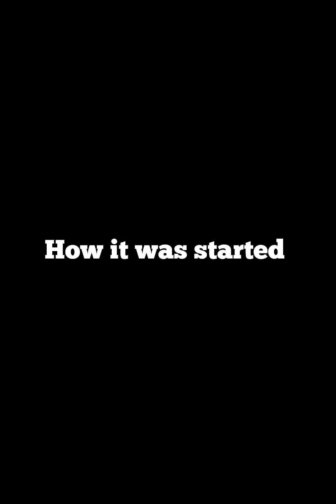Aftèr chîlling with her 🤣